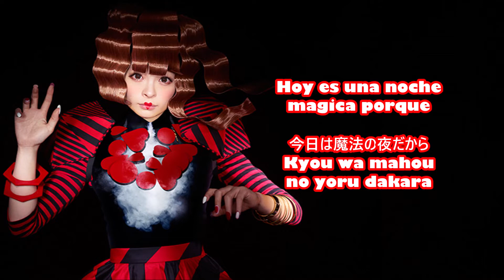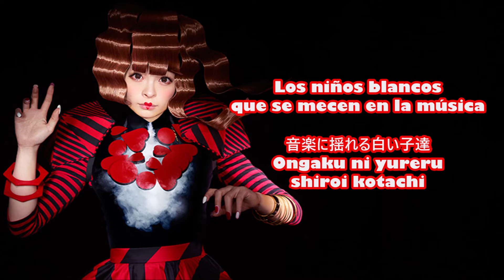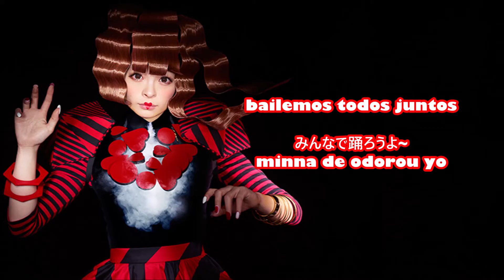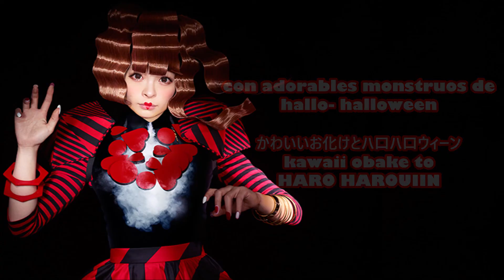Kyary Pamyu Pamyu - Crazy Party Night ～ぱんぷきんの逆襲～ (Panpukin no Gyakushuu)